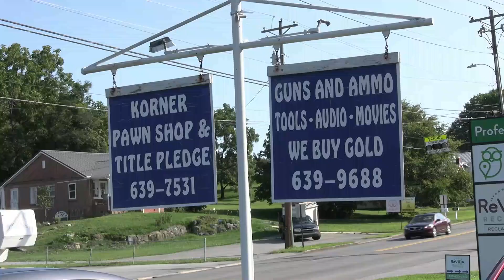Malone's Wrecker Service Haun & Sauce Show - Ep. 7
Wake up and enjoy some baseball today! The District 1-2A champion West Greene Buffaloes travel to Pigeon Forge today for a matchup against Alcoa in the Region 1-2A tournament. Before that, check out this week's edition of The Malone's Wrecker Service Haun & Sauce Show!

Also hear Coach Haun recap the Lady Buffs turnaround season and what to expect moving forward into 2025.